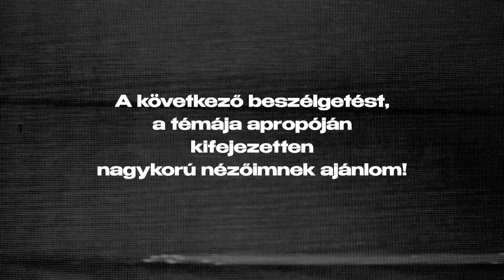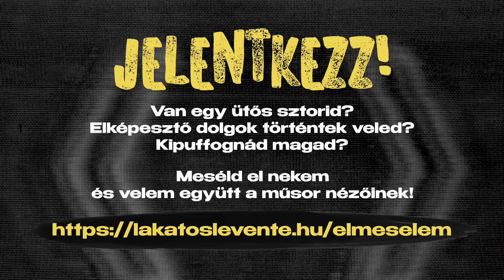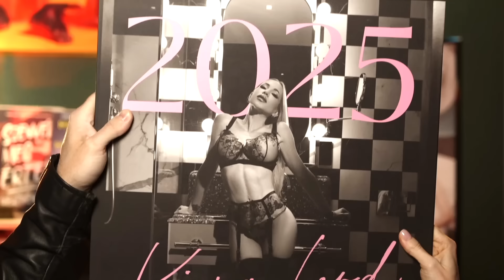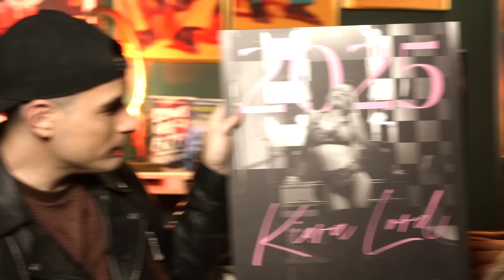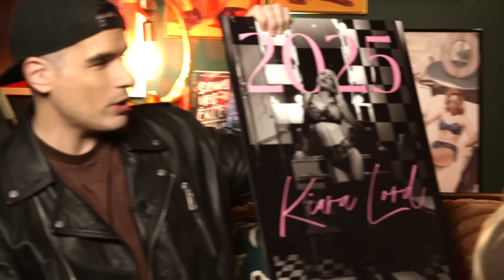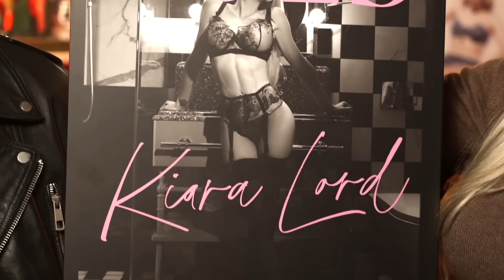Áll a bál KIARA LORD és KELEMEN ANNA között! | HÜLYE VAGY?!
KIARA NAPTÁRÁRA ITT CSAPHATSZ LE!

Régen nem volt közös tartalmunk Kiarával, pedig a lányok kamu hangfelvétele alapján úgy tűnt, van mit kibeszélnünk... 😅